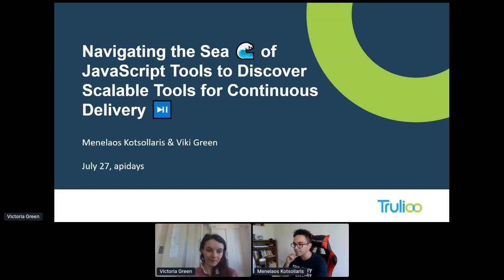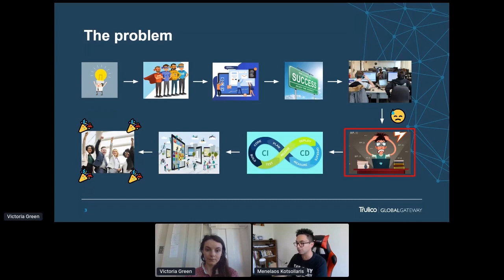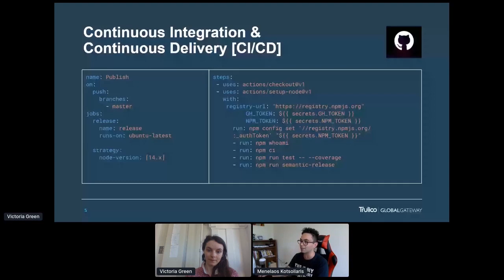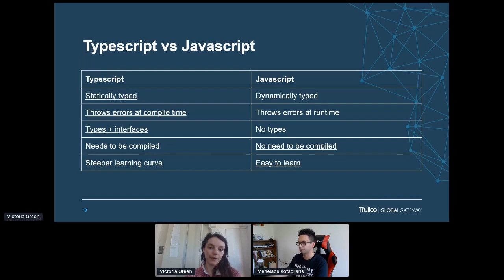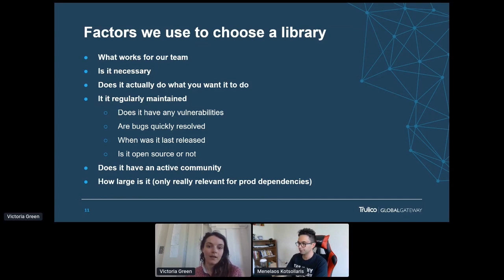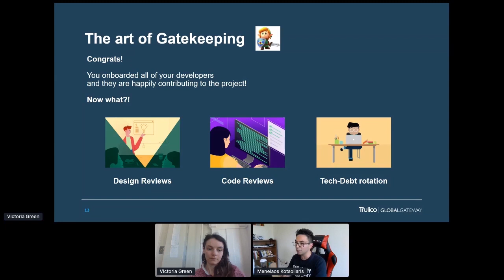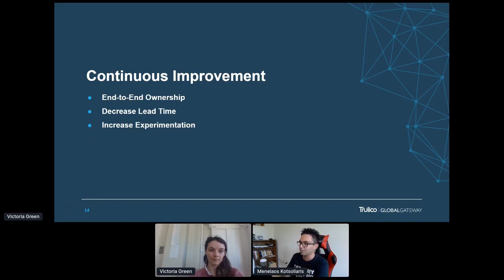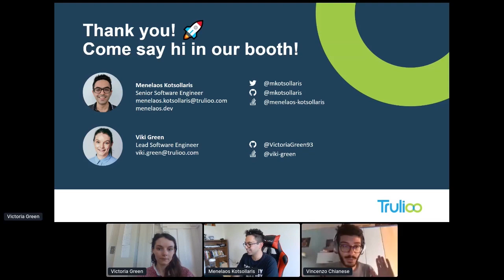Apidays LIVE New York 2020 - Navigating the Sea of Javascript tool by Menelaos Kotsollaris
Navigating the Sea of Javascript Tools to Discover Scalable Tools for Continuous Delivery
Menelaos Kotsollaris, Senior Software Engineer & Viki Green, Senior Software Developer at Trulioo